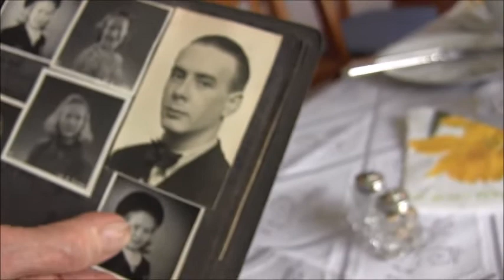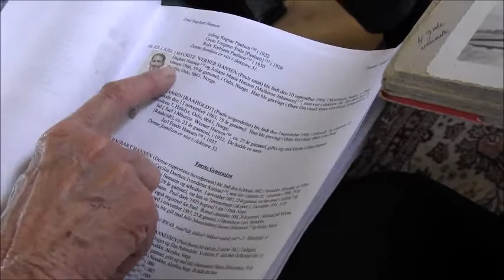BESØK TIL MARGIT OG JOHNNY 2015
BERIT OG TERJE PÅ KJEMPEKOSELIG BESØK TIL MARGIT OG JOHNNY LØVDAL PÅ NESODDEN I 2015. MARGIT ER ALTSÅ DATTER TIL GUSTAV PAULSEN, BROR AV VÅR FARFAR EINAR JOHANNES PAULSEN.